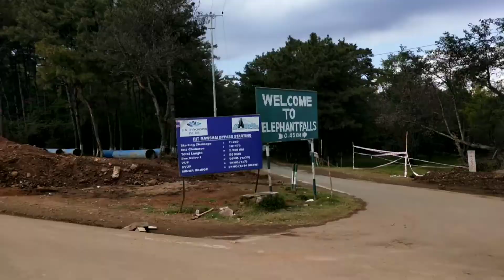~|| way to Shillong, Scotland of North-East / beautiful place / day 1/hillyarea shillongtrip ||~